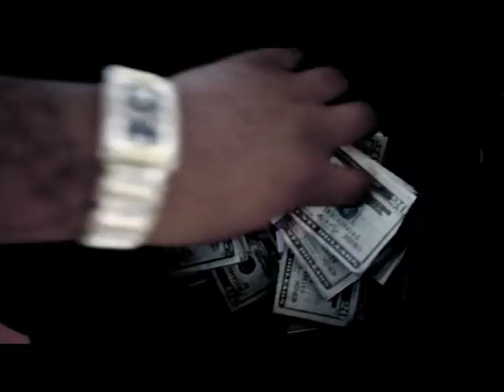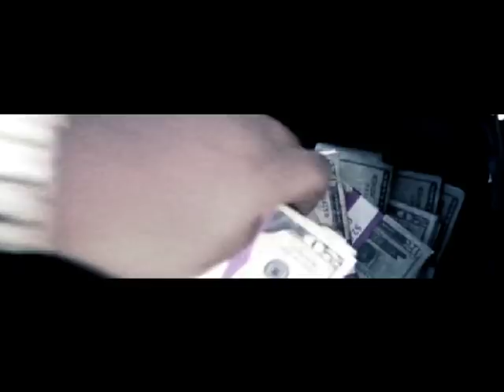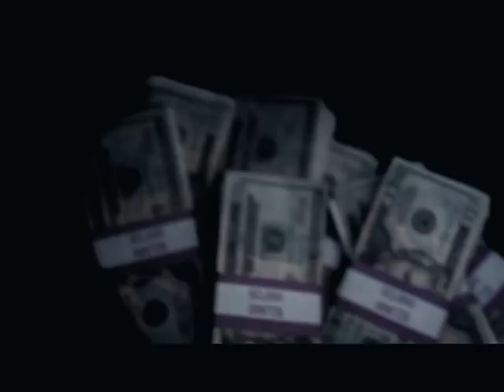TIME IS MONEY(official MUSIC VIDEO)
GRIND 1ST ENTERTAINMENT
PRODUCER_CARDO
FILM_EDITING_BOBBY FAERBER